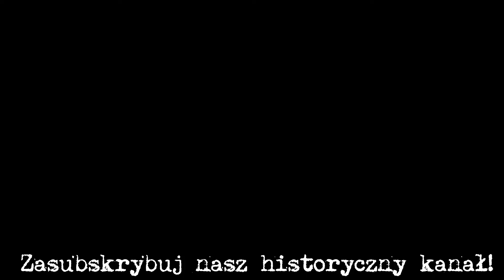Zamek w Prochowicach / Schloss Parchwitz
Gotycki zamek w Prochowicach wzniesiono na początku XIV wieku. Zamek kilka razy zmieniał właścicieli. Początkowo prawdopodobnie należał do rodu von Parchwitz, później został sprzedany książętom legnickim. Wraz z częstymi zmianami właścicieli zamek doczekał się kilku przebudów w XV, XVI wieku w stylu renesansowym i XIX wieku. W czasie trwania wojny trzydziestoletniej zamek został mocno zniszczony przez wojska szwedzkie.